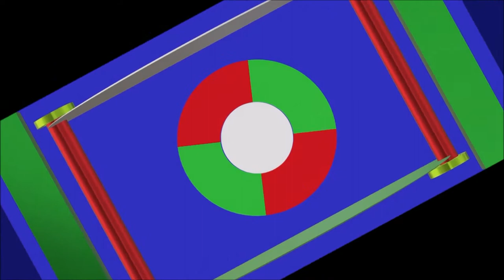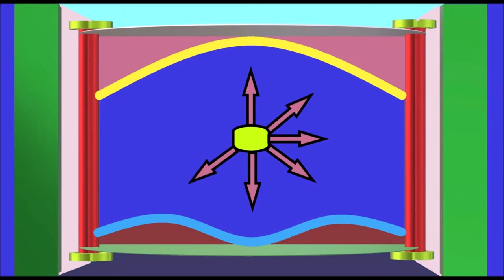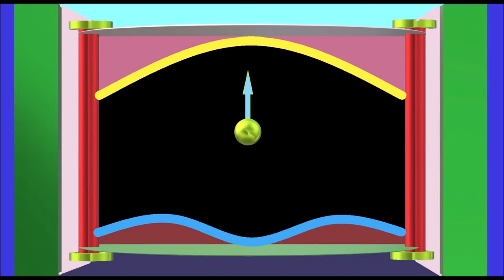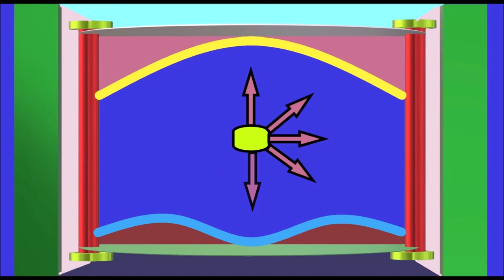3. Richard Sanderson - Reality (il tempo delle mele)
I Singoli più venduti in italia nel 1982
The Singles best sold in Italy in 1982